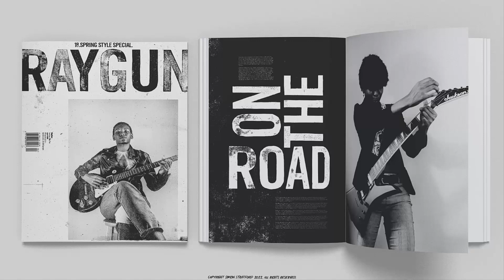Display Font Lino Gothic | Template PSD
Display Font Lino Gothic

Like letterpress printing? My new Display Font is full of letterpress texture I made the Lino Gothic from multiple prints made out of a linocut. It was then hand-printed on paper, giving it a weathered vintage woodtype effect. It also includes a free hand drawn script font.